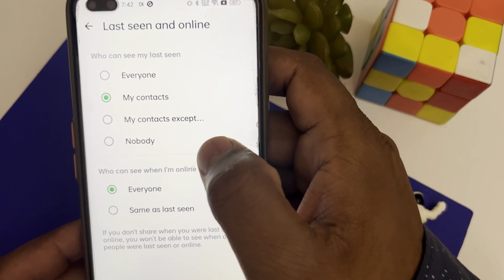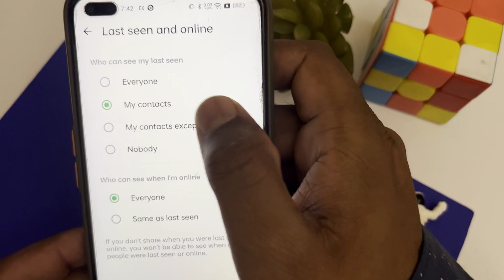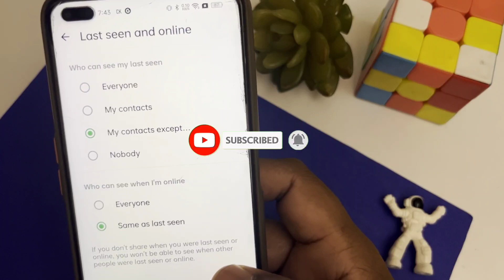WhatsApp me online hote hue bhi offline kaise dikhe | whatsapp par online na dikhe (2024)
About Video
hello friends aaaj ki iss video me apse bat ki hai whatsapp me online hote hue bhi offline kaise dikhe ya fer whatsapp par online na dikhe 2024
Learn how to appear offline on WhatsApp even when you're online in this tutorial video. Discover the simple steps to maintain your privacy and control your online status effectively.

🔹️GRENARO J11 Wireless Mic with Charging Case@1599
🔹️Wireless Microphone & Receiver @999
🔹️Gorilla Tripod/Mini Tripod for Mobile Phone @249
🔹️50W RGB LED Brick Light Multi Color @249
🔹️Tabletop Stand Phone Holder, Metal Long Lazy Arm@499
🔹️ Flexible Mobile Tabletop Stand, Metal Built -for Video@199
🔹️Desktop Mobile Stand/Phone Mount@99
🔹️Boya with 20ft Audio Cable @699